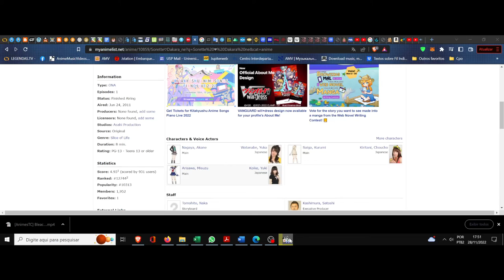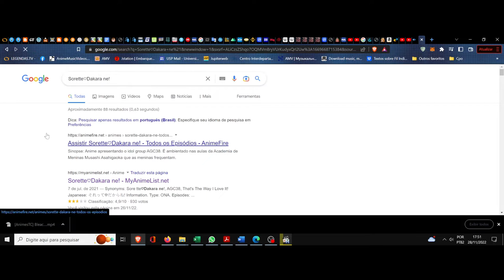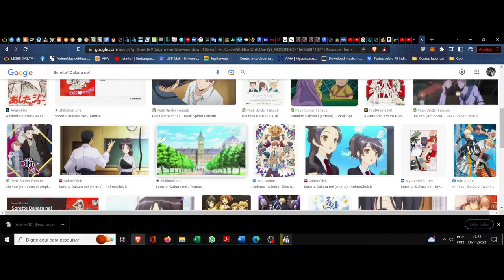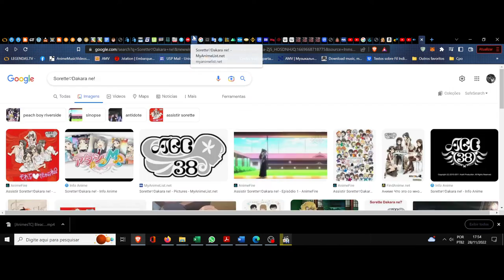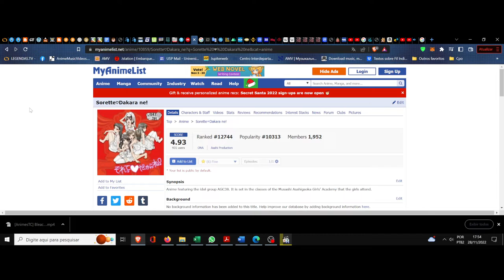(FD) Sorette♡Dakara ne! A esperança da amizade no fluxo da superação